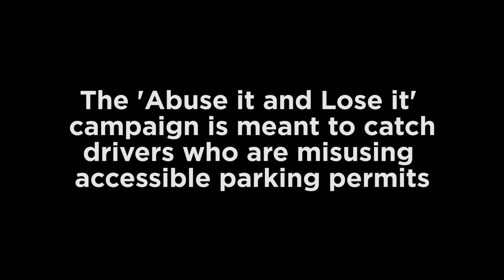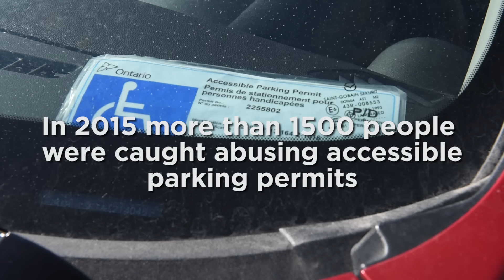Abuse It and Lose It Accessible Parking Campaign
The Toronto Police Service is committed to assisting people with disabilities in the community.

From Monday, February 8, 2016 to Sunday, February 21, 2016, the Parking Enforcement Unit conducted a heightened enforcement campaign entitled, "Abuse it and Lose it."

The campaign focused on the enforcement of accessible parking spaces, the misuse of accessible parking permits, and the detection and retention of counterfeit accessible parking permits.

Results of the campaign:

- 862 Parking Tickets issued for Accessible Spaces/Permits
- 293 Accessible Parking Permits Retained for Misuse/Counterfeit
- 1565 Accessible Parking Permits Inspected

Charges under the Highway Traffic Act have been laid and/or are pending for the 293 accessible parking permits that have been retained.

In 2015, the Parking Enforcement Unit seized 1057 accessible parking permits, and charged over 913 persons under the Highway Traffic Act for misuse.

The Toronto Police Service is committed to assisting persons with disabilities in the community. This campaign indicates a great need for enforcement and attention to accessible parking permit misuse, as 18.7% of all permits inspected resulted in permit retentions and pending charges.